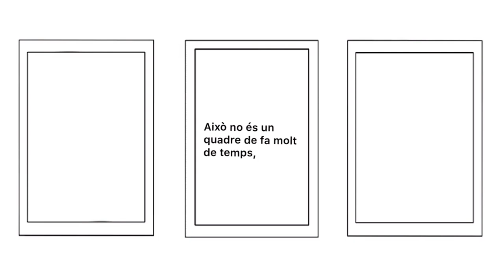RETRATO REALISTA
Las pantallas nos rodean están por todas partes y continuamente nos emiten imágenes sobre nuestra realidad, sobre el daño que le hacemos al planeta, todos las vemos, todos estamos afectados, todos creemos que hemos de hacer algo. Pero en la mayoría de los casos nos quedamos igual. ¡No lo hagas ACTÚA!

ESCOLA PIA BALMES
Festival de Clipmetrajes de Manos Unidas